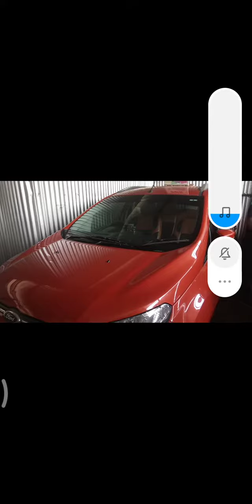Visited to few Car Showroom today.. 🤗